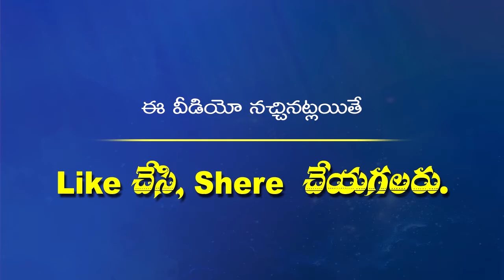రామ రామ రామ్ రామ్ రామ్ | Rama Rama Ram Ram Ram Lyrics in Telugu | Bajana Patalu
రామ రామ రామ్ రామ్ రామ్
పాట : రామ రామ రామ్ రామ్ రామ్

జయ రామ రామ రామ్ రామ్ || 4 ||

దశరథ నందన రామ్ రామ్ రామ్
దశముఖ మర్దన రామ్ రామ్ రామ్ || 2 ||

పశుపతి రంజన రామ్ రామ్ రామ్
పాప విమోచన రామ్ రామ్ రామ్ || 2 ||

జయ రామ రామ రామ్ రామ్ || 2 ||

అనాధ రక్షక రామ్ రామ్ రామ్
ఆపద్భాందవు రామ్ రామ్ రామ్ || 2 ||

మైతిలి నందన రామ్ రామ్ రామ్
మారుతి వందిత రామ్ రామ్ రామ్ || 2 ||